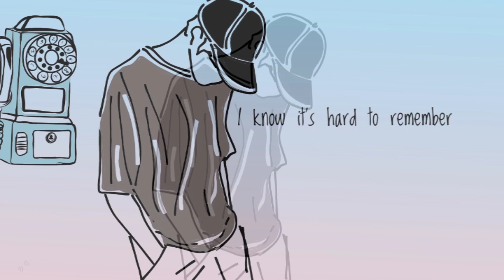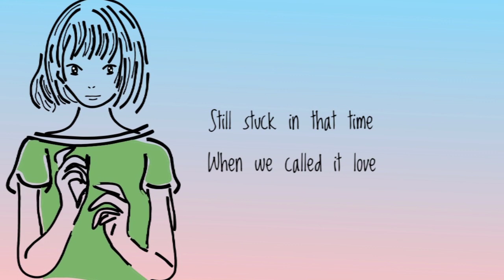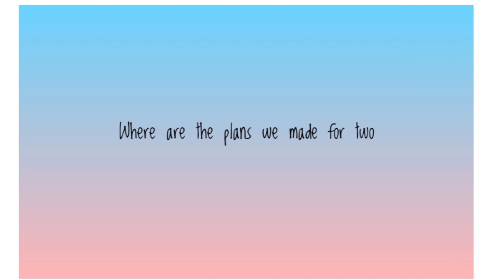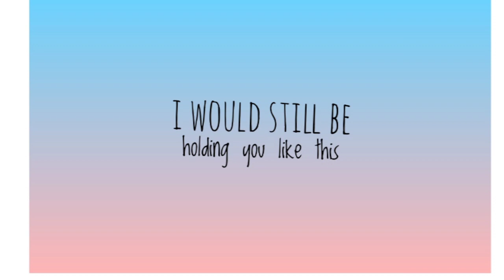FMV PAYPHONE by MAROON 5 / TIMELAPSE LINING DRAWING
Artwork by 100 sheets